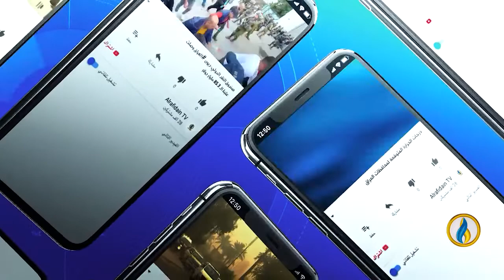طاولة_حوار | السطوة الإيرانية على العملية السياسية في العراق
تقديم:
ماجد الجميلي